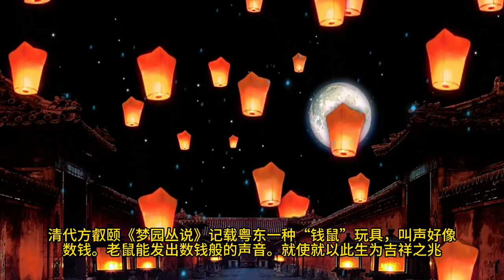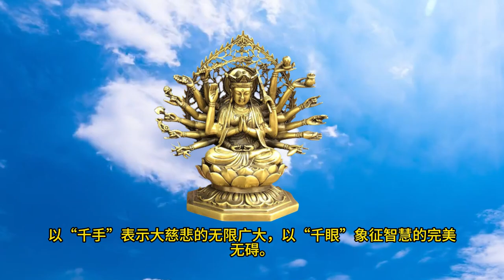十二生肖鼠都有什麼個性呢？ 為人坦誠、單純 你還聽過哪些鼠的寓意？ 鼠 ?十二生肖的故事？為什麼十二生肖為什麼沒有貓呢 # 十二生肖每月运势 # 十二生肖的故事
关于生肖的故事，是一个十分有趣的话题，这里所说的故事，包括神话传说、典故等。
十二生肖的故事 | 為什麼十二生肖為什麼沒有貓呢 | 寓言故事 為什麼十二生肖為什麼沒有貓呢 Chinese Fairy Tales | 这个问题至今仍是个悬案，有人说，今日说法，大概只有一个解释：分管十二生肖排行的家伙，是个贪赃枉法的贪官污吏，他收了老鼠的巨大好处而做了权钱交易的色当，把第一名的金冕加在了无德无才的小小老鼠头上。这当然只是一个牵强附会的玩笑。但确确实实的是，人类对此始终没有找到令人信服的解释。不过，人类毕竟是动物里最聪明的高级动物，在十二生肖确定了许多年后，人们终于编出了一个或许是自欺欺人自圆其说的民间故事，借以说明为什么老鼠在十二生肖排行第一。这个叫做"老鼠第一大"的故事流传在中原的湘生肖